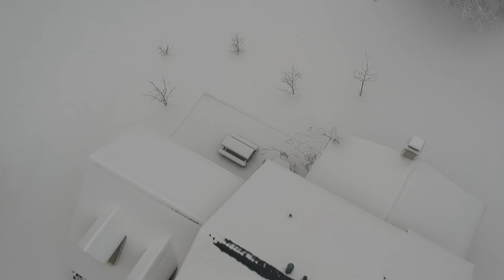Spark Snow Day 1-17-18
We got snow!